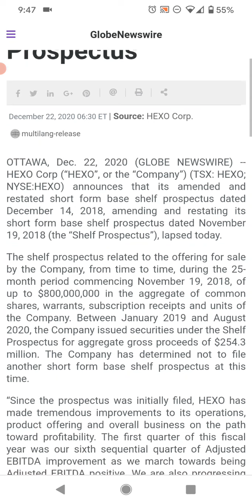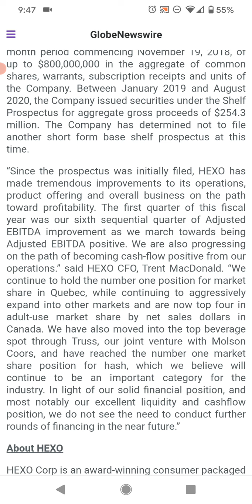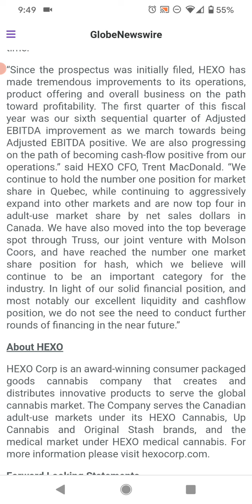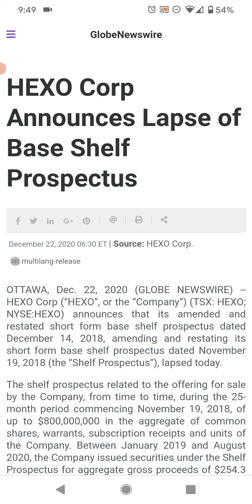#34 HEXO Announces No Need for Share Offerings in the Near Future!!!